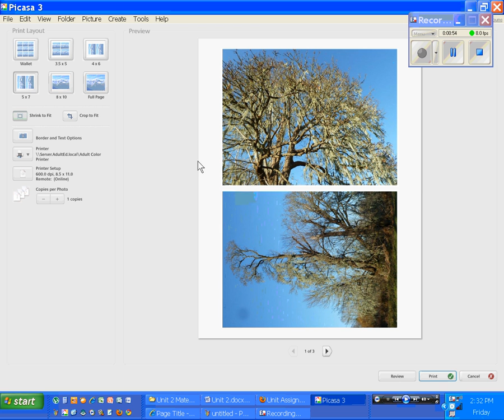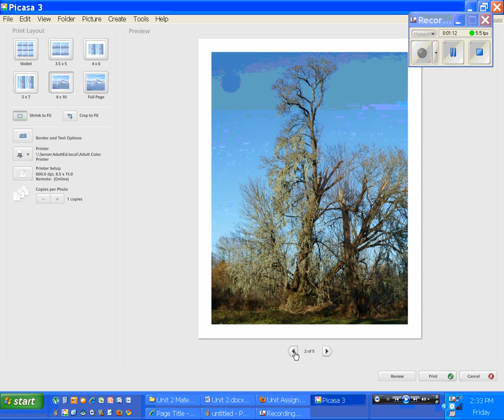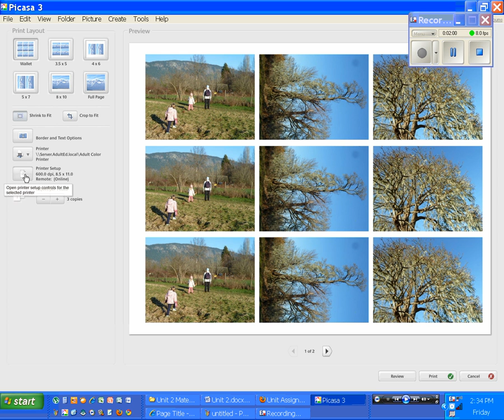Printing in Picasa.wmv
How to print pictures in various sizes in Picasa.